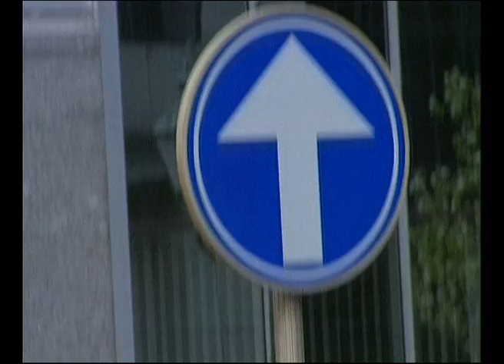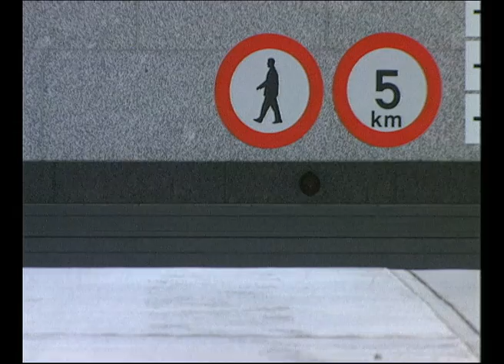A.V.A. Azuro Vs Alias / Evolution 2001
A.V.A.  Azuro Vs Alias
artists:
Dj Azuro
Theo Goble a.k.a. Alia
Dj Azuro
Georgi Sariev, Plovdiv, Bulgaria
born in 1977
Founder of the trans organization "Evolution", 1999